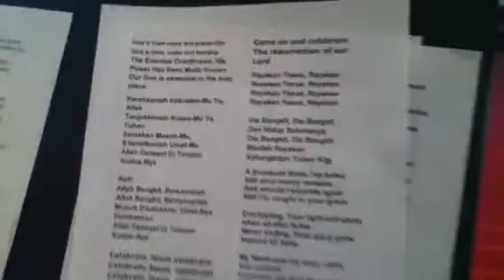Nothing But The Blood cover GKMI Immanuel